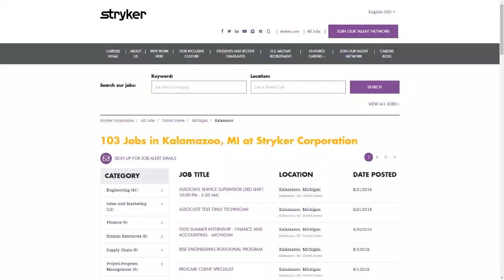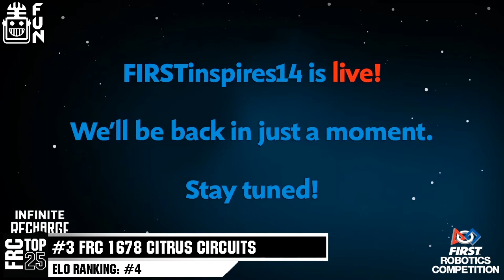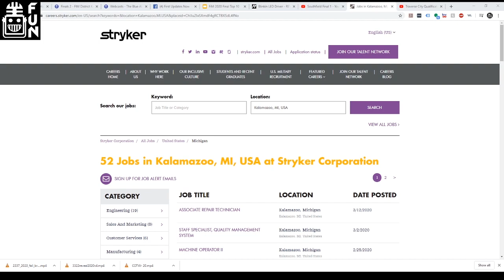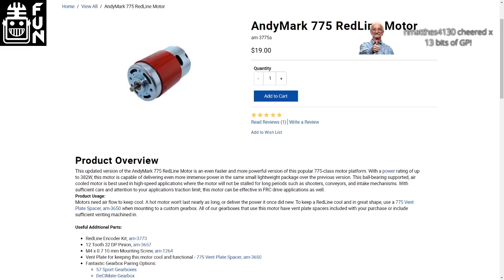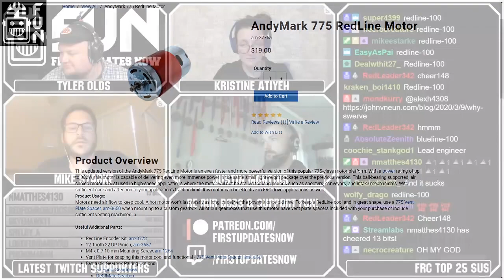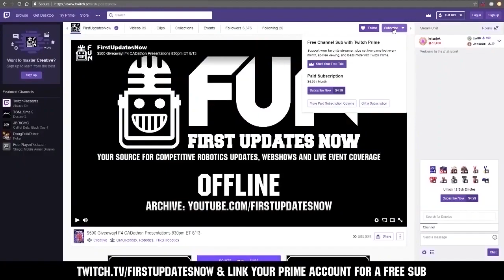FRC Top 25 Suspended Season Ranks 1-5 - First Updates Now